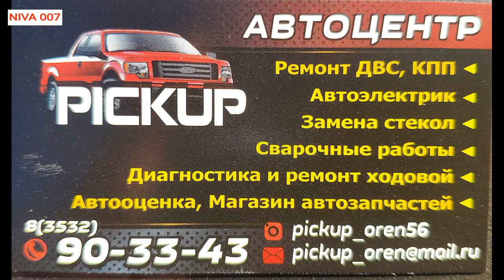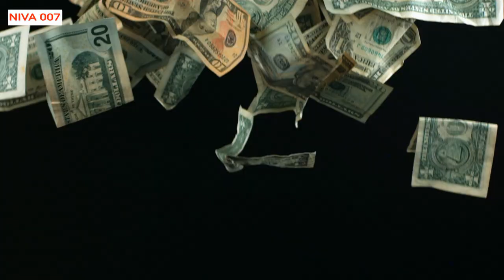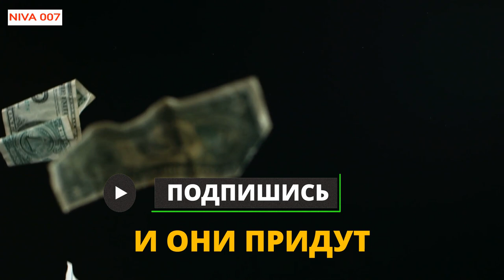УСТАНОВКА БЛОКИРОВКИ AVT В РАЗДАТКУ НИВЫ.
--5. МОДЕРНИЗИРУЕМ РАЗДАТОЧНУЮ КОРОКУ НИВЫ / УСТАНОВКА САМОБЛОКА AVT В РАЗДАТКУ /